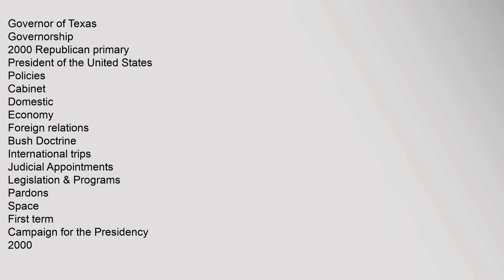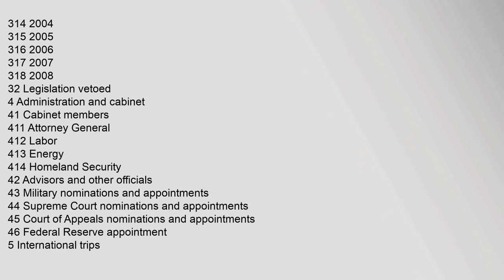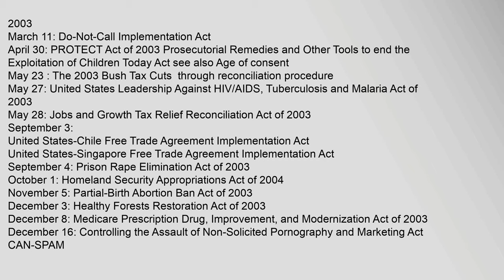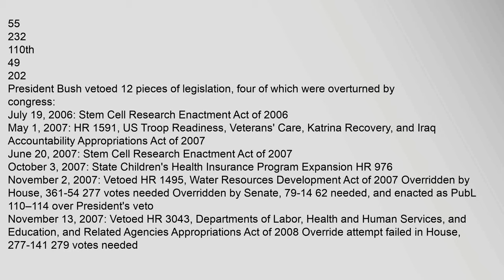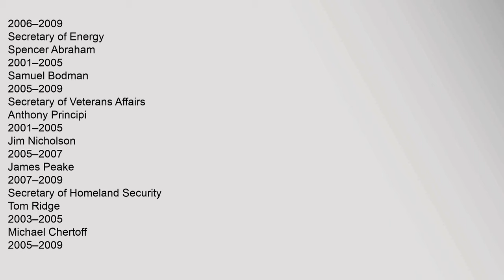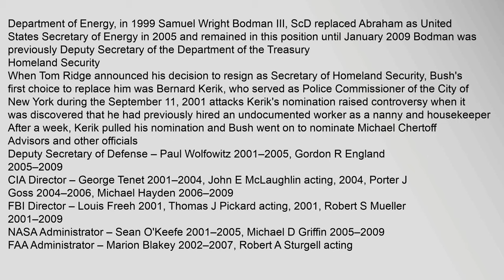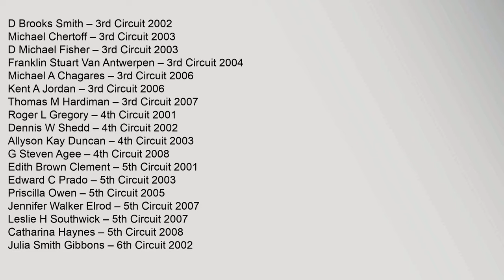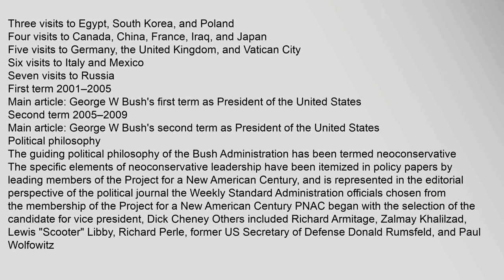Presidency of George W. Bush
Governor,of,Texas
Governorship
2000,Republican,primary
President,of,the,United,States
Policies
Cabinet
Domestic
Economy
Foreign,relations
Bush,Doctrine
International,trips
Judicial,Appointments
Legislation,&,Programs
Pardons
Space
First,term
Campaign,for,the,Presidency
2000
Bush,v,Gore
Florida
Aftermath
1st,inauguration
Presidency
First,term
September,11
War,on,Terrorism
War,in,Afghanistan
Invasion,of,Iraq
Dismissal,of,US,attorneys,controversy
Email,controversy
Second,term
Campaign
2004
2nd,inauguration
War,in,Iraq
Second,term
State,of,the,Union,,2006
2007,Iraq,surge
Great,Recession
Stimulus
Presidential,Library
Legacy
Post-Presidency
Decision,Points
Clinton,Bush,Haiti,Fund
41:,A,Portrait,of,My,Father
v
e